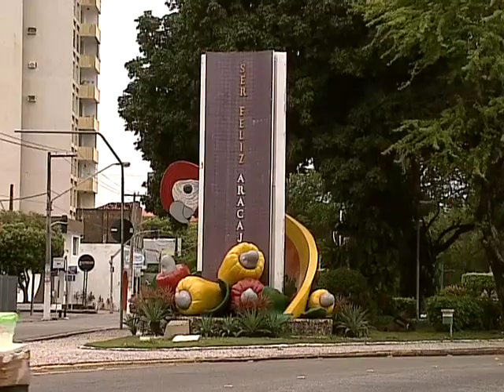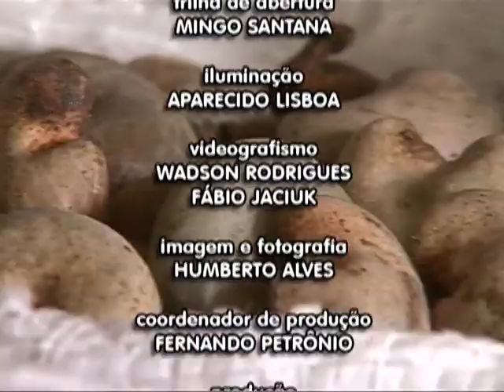TERRA SERIGY-CASTANHAS DO CARRILHO-DIDA ARAÚJO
Esse é mais um programa do projeto Terra Serigy que foi idealizado pelo jornalista Dida Araújo no ano de 2007. A estreia aconteceu no mês de março de 2008. A proposta era a de valorizar a nossa sergipanidade mostrando as coisas da nossa terra e as coisas da nossa gente.